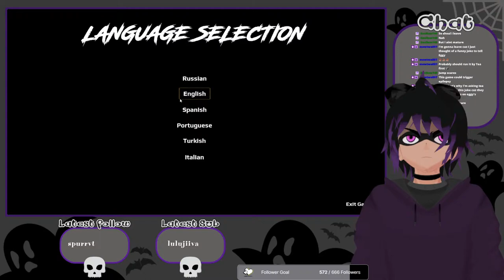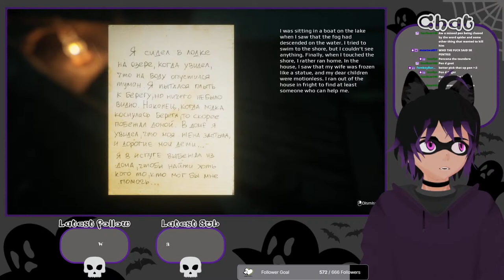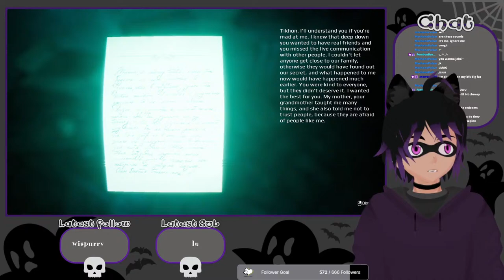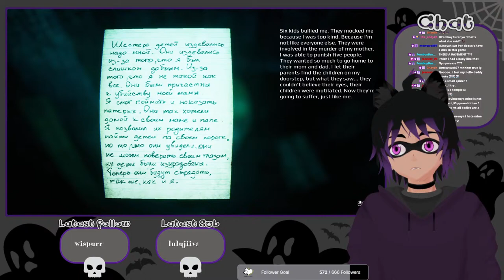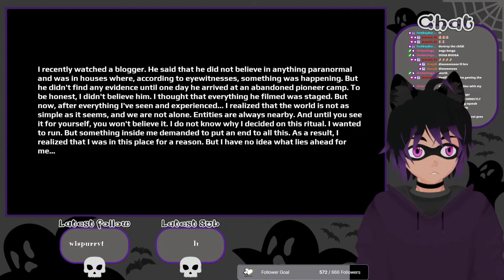| I'm counting to 6... | It's Horror time!